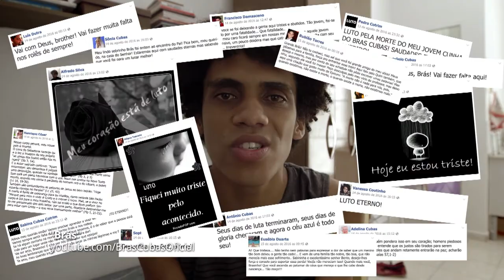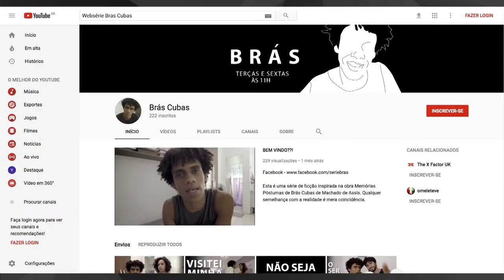Brás Cubas: o defunto vlogueiro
O célebre personagem de Machado de Assis se transformou em youtuber nas mãos de um aluno da USP. A série "Brás" retrata um jovem que morre precocemente e se apodera do corpo de um estudante para poder postar os seus depoimentos, acompanhados de comentários ácidos, na internet.